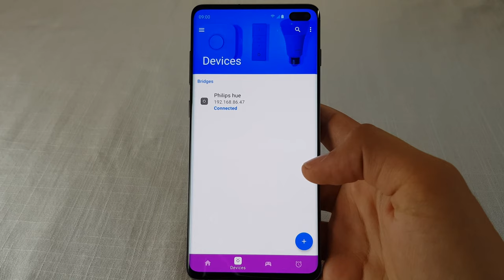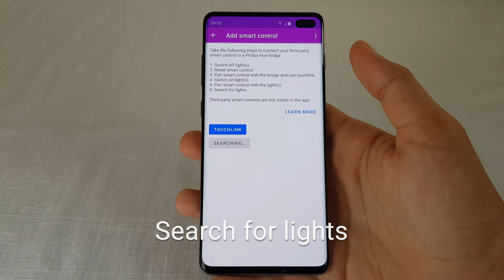How to pair TRÅDFRI On/Off Switch to Philips Hue Bridge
This video shows how to connect the IKEA TRÅDFRI On/Off Switch to a Philips Hue Bridge. Many Zigbee compliant smart controls can be paired to a Philips Hue bridge. Accessories like sensors and switches from 3rd party manufacturers look difficult to connect. Touchlink in Hue Essentials app can solve your challenge.